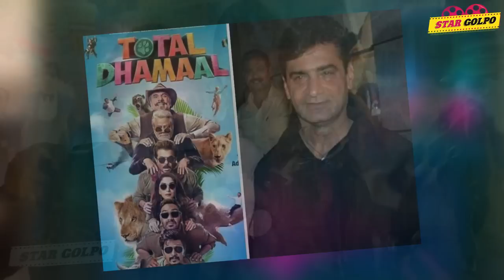কেমন ছিল "টোটাল ধামাল" মুভি? Total Dhamaal Movie Review | Star Golpo